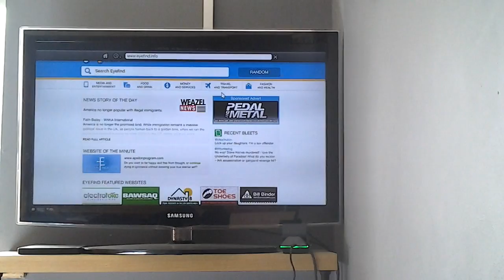Motacross mondays #1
Hope you guys enjoyed sorry for the fail but it will get better